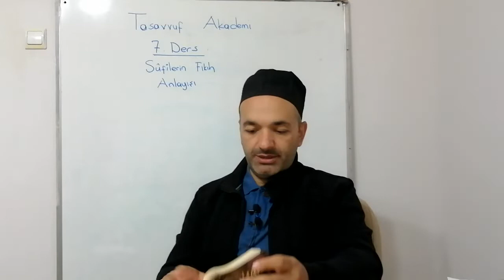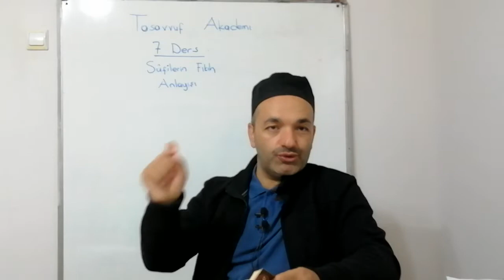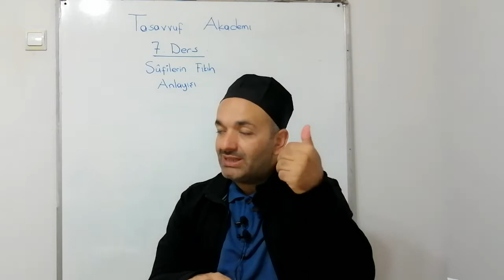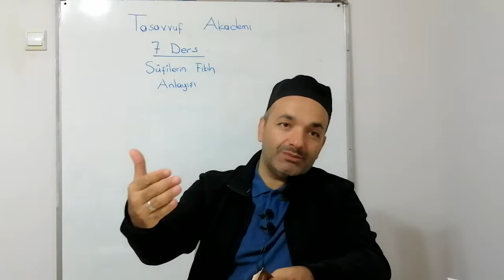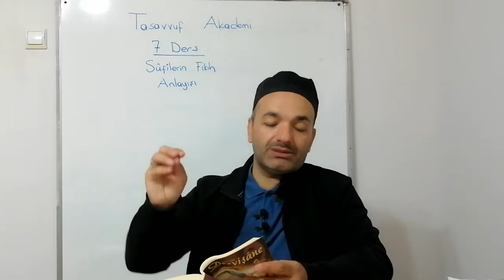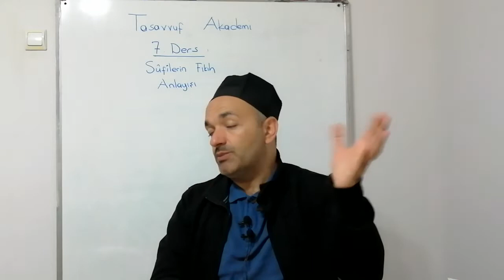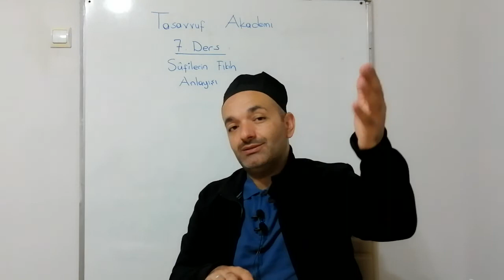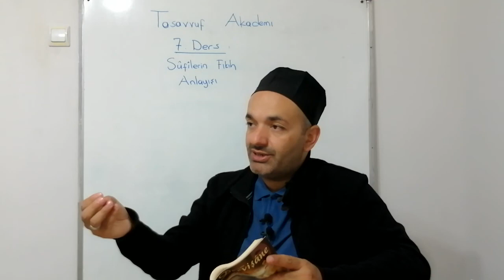7. Tasavvuf Akdademi: Sûfîlerin Fıkıh Anlayışı (26.07.2022)